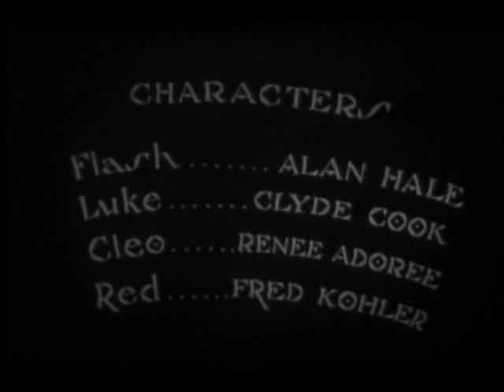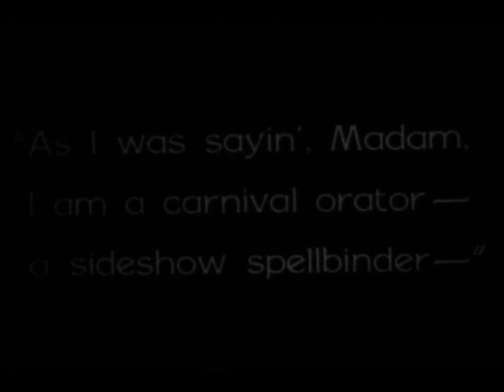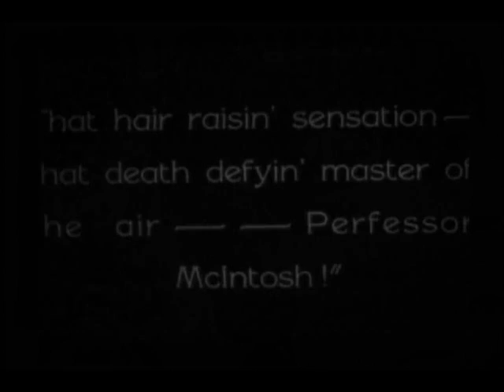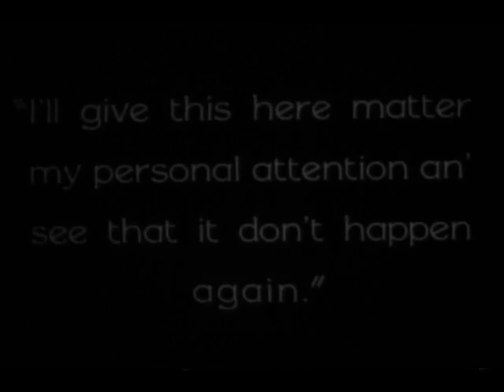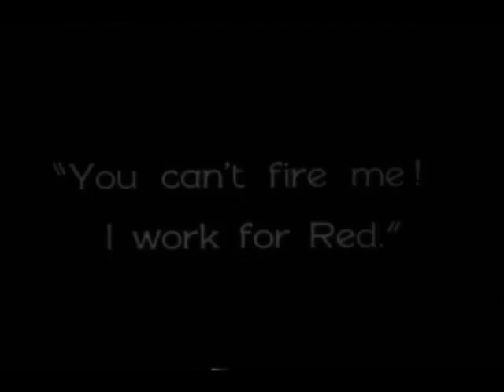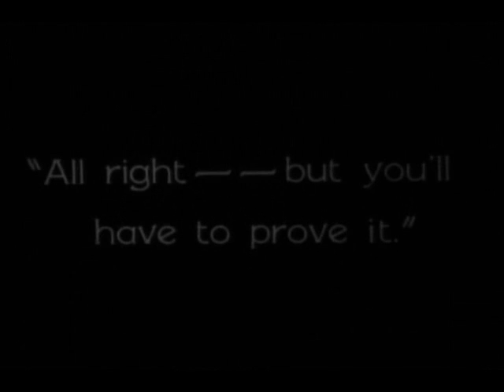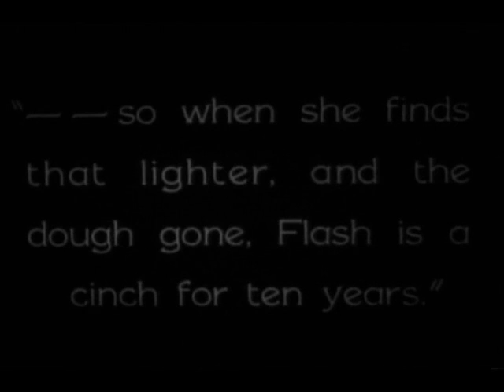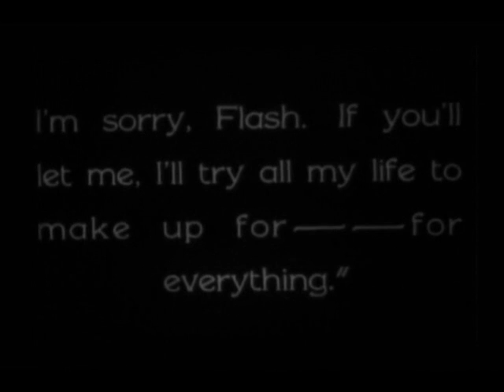The Spieler (1928)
Original Title : The Spieler
Genre : Crime, Drama
Country : United States
Release Date : 20 December 1928
Directed by Tay Garnett
Produced by Ralph Block Productions
Starring : Alan Hale, Clyde Cook, Renée Adorée, Fred Kohler, Kewpie Morgan

AKA :
Brazil : Fatal Intriga
France : Tragédie foraine
UK : The Spellbinder